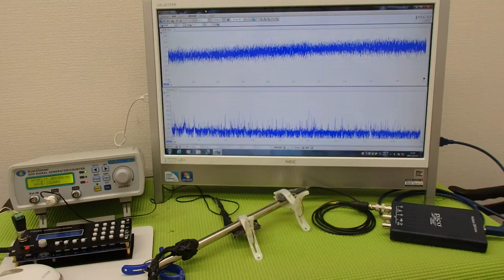対象物の振動モードに合わせた、超音波制御技術 ultrasonic-labo